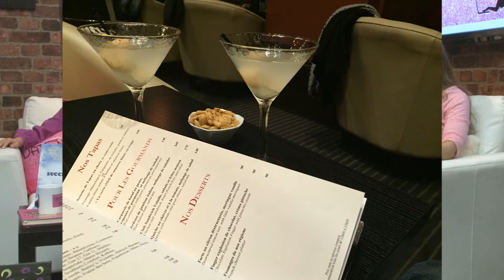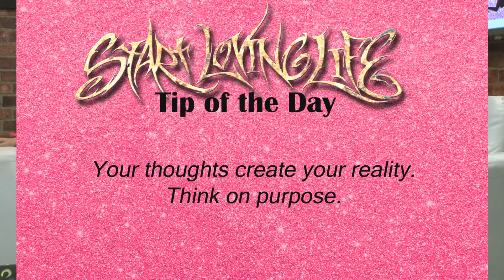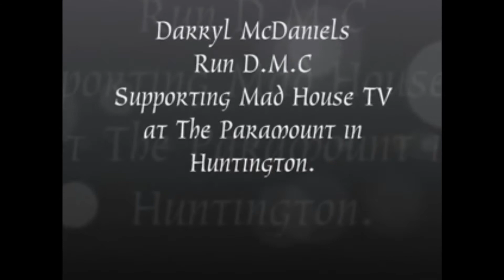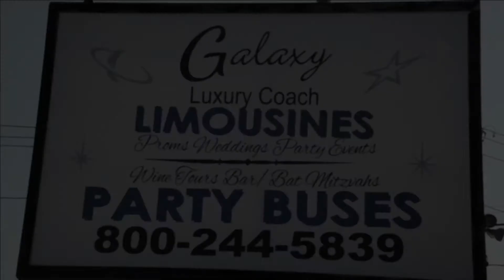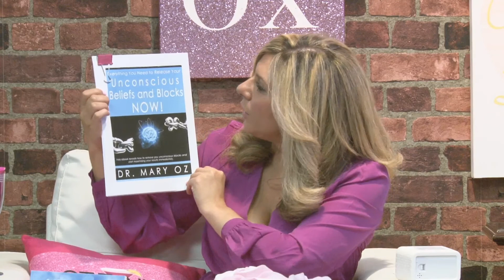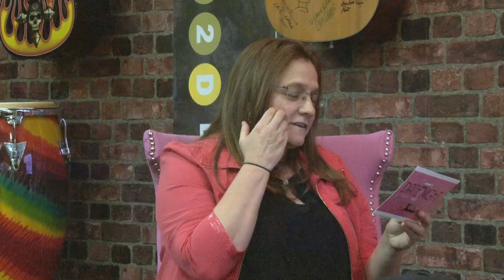DATE NIGHT 11-13